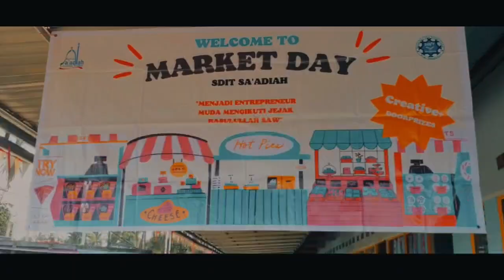Market Day & Bazar Barbeken